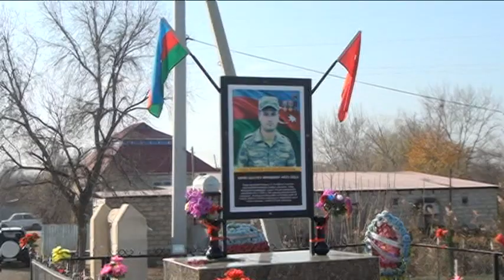Qazi Mərhəmət bəyin toyu Video Arif Xəsili